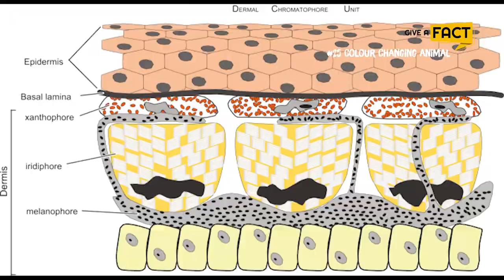DANGEROUS BEAUTIES: 10 Color-Changing Animals That Can KILL YOU!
Animals can do amazing and impossible things that humans can’t, like changing their skin colours rapidly within minutes. They have evolved to have this ability for their sake because vision is very important to survival in the animal kingdom. When there are threats from predators or they want to catch prey, they can use this superpower to camouflage and vanish into their environments.

The most famous colour-changing animal that most people have heard of may be the chameleon. However, in reality, a lot of animals can change their colours, from birds to land mammals to sea creatures. Some of them change their skin and fur depending on the weather where they live as well. What animals do this and how do they decide to change colour in the

🕕 TIMESTAMP
0:00 Intro
1:11 Rock ptarmigan
2:01 Stoats
3:26 Chameleon shrimp
3:52 Pacific Tree Frog
4:40 Goldenrod crab spiders
6:07 Chameleons
7:21 Rock gobies
7:51 Cephalopods
8:36 Seahorses
9:26 The Central American beetles